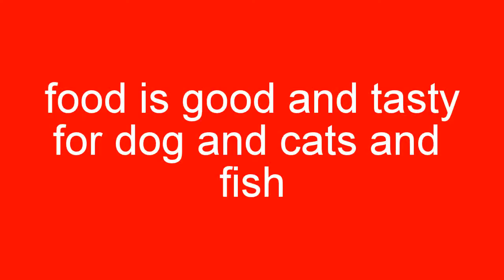My Edited Video